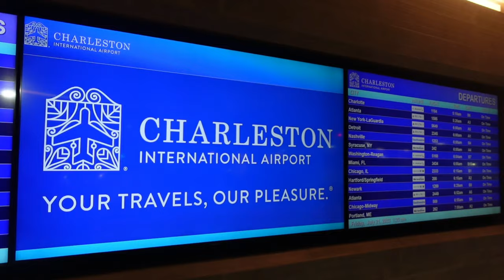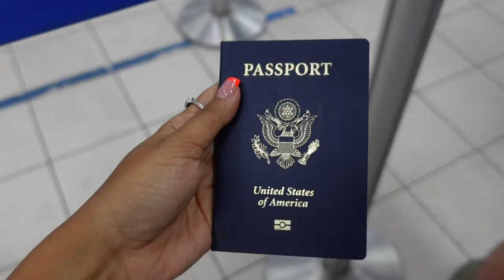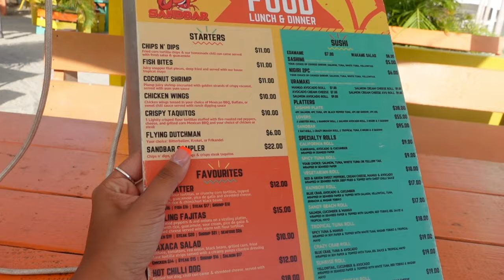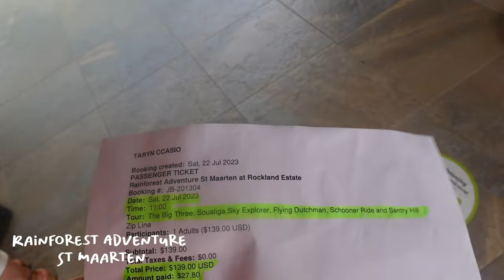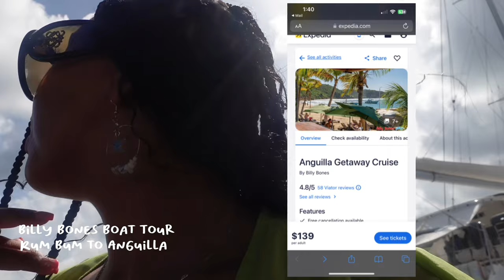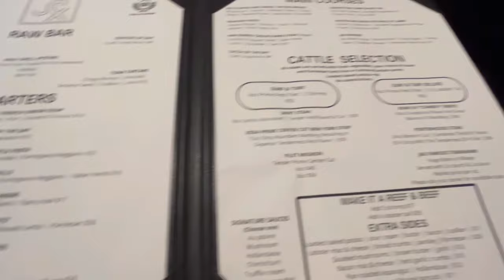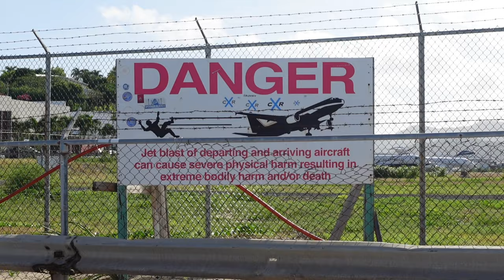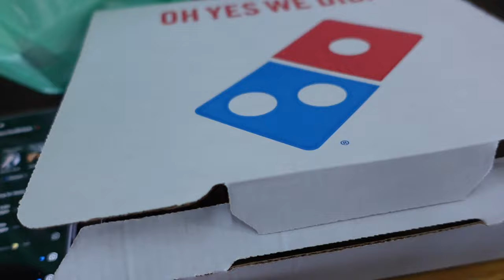SOLO TRAVEL | Safest Place For Solo Women Travelers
I hope you guys enjoy this travel vlog!
*** DETAILS BELOW***

I stayed at The Morgan Resort & Spa. I booked online using Hotels.com

This resort is NOT all-inclusive however they offer several different amenities. An amazing infinity pool, jacuzzi, free wifi, a restaurant with a bar, gift store, excursion desk, and free shuttle to and from the airport.

Transportation: I used SXM cab services.

I recommend Xavier or his mother, Juliette.
They are extremely kind and professional. Keep cash on you!

St Maarten was extremely safe! I did not feel in danger at any point of the trip. It has a very low crime rate due to the island being so small and everyone knows each other. Everyone was super friendly.

I definitely recommend doing the zip line excursion. I booked that at the desk excursion desk, but you can also use trip advisor, Viator, or Expedia.

I also booked the Billy Bones Boat Tour to Anguilla on Expedia.